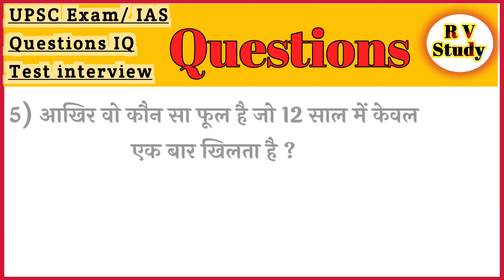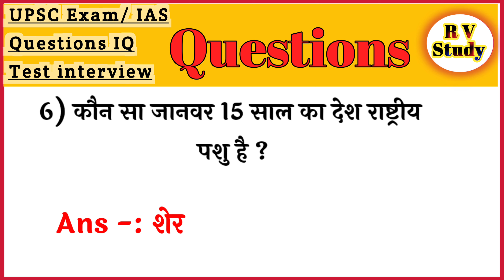Most Brilliant Answers OF UPSC, IPS, IAS Interview Questions | सवाल आपके जवाब हमारे | Gk part - 52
Hi Friends welcome to our my youtube chennal👉RV Study
About This Video:- hello Dosto Aaj ki is Video
me Aapse gk ke 25 sawal punchhenge or unke jawab bhi denge jo Aapko bahut pasand aayenge

√Comments
ips interview questions and
answers
some interesting amazing gk
question and answer and fact
ias questions and answers
gk questions
most brilliant question answers
gk questions and answers
gk question
most brilliant question answers of upsc ips ias interview questions
ias interview questionsसवाल आपके जवाब हमारेgk gk point nandan gk quiz
part -347
IAS Interview Questions and Answers
Current affairs
Current affairs 2023
gk question GK Questions in Hindi
IAS Interview Questions And Ans
IAS Interview Questions in hindi
ias tricky questions and answers
ias tricky questions in hindi
IAS Exam
Important GK Questions and Answers
interesting general knowledge questions
IAS ST
interesting gk question and answer in hindi
latest GK questions
most brilliant ias questions with answers
gk question
gk tricks
gktoday
gk questions
general knowledge
current affairs
current gk 2023
ias interview
GK study 365
Gkstudy365
Gk questions
Current affairs
gk quiz
quiz gk
questions
general knowledge questions
general questions
general question
gk answer
gk ias
gk by
ias gk
hindi gk
hindi question
ias questions
ias question
brilliant questions and answers
Sval
upsc gk question
upsc gk
UPSC
cgl
cgl 2023
cgl 2024